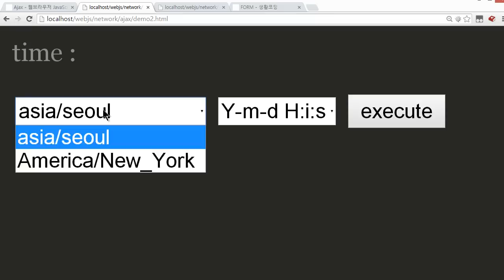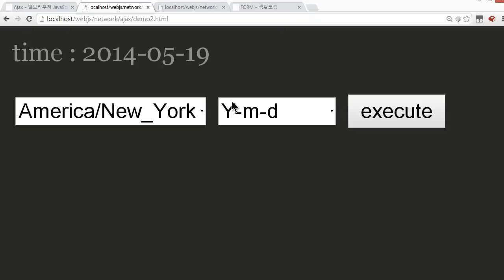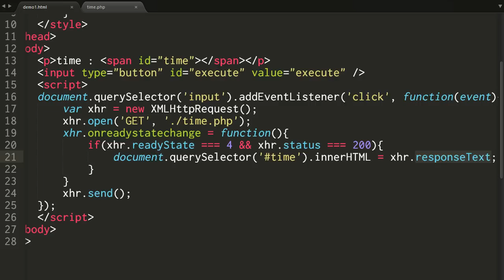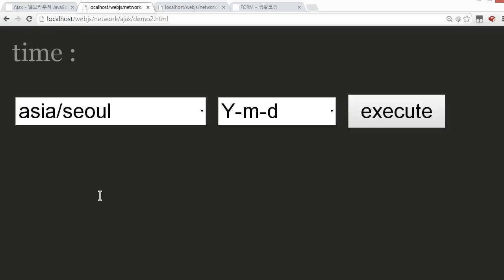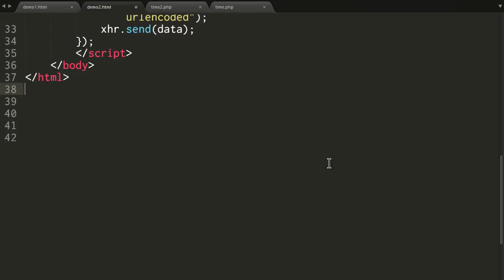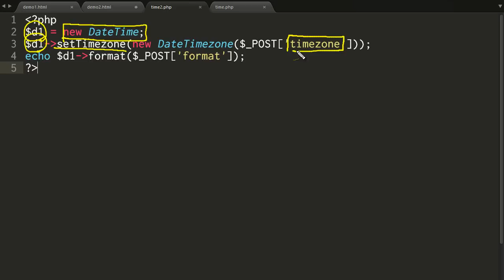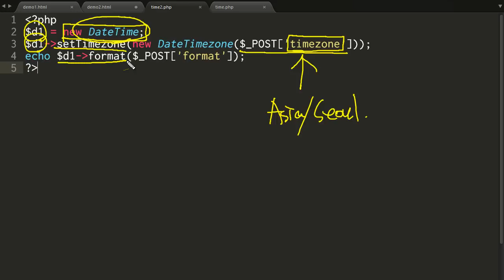javaScript - Ajax (3/3) : POST 방식